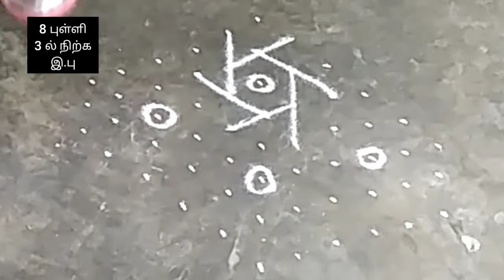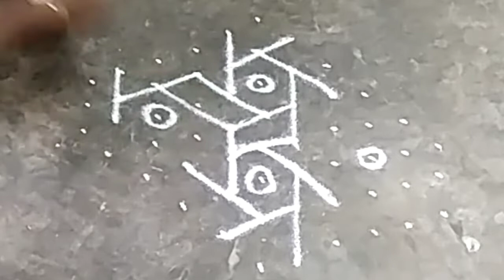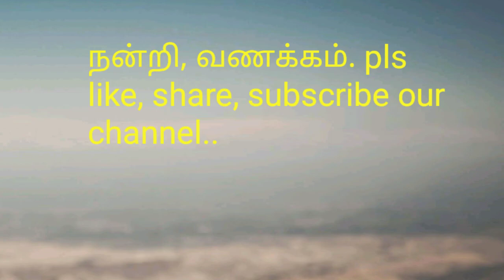8*3 pulli kolam/simple pulli kolangal/very easy and simple kolam